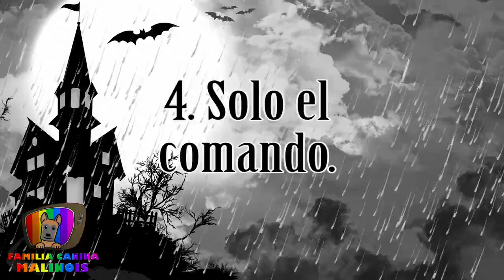CÓMO ENSEÑAR a HACERSE EL MUERTO (ECHARSE) a mi PERRO | Trucos para perros/habilidad canina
Aprende a ENSEÑAR A UN PERRO A HACERSE EL MUERTO. Es muy sencillo. Aprende paso a paso.

🔎 ¿QUIÉN SOY?